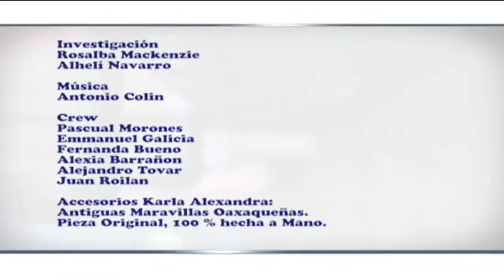Programa La Meta del Planeta 032 Dulce Ramos Bloque 03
Patricia Guevara entrevista a Dulce Ramos